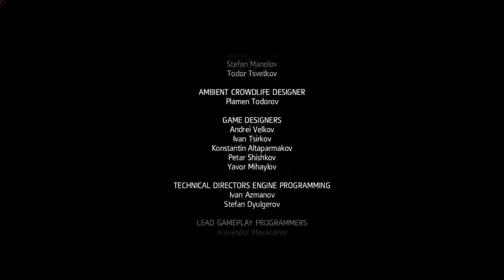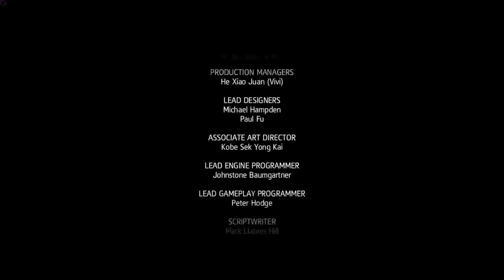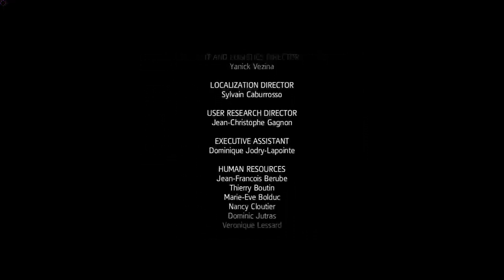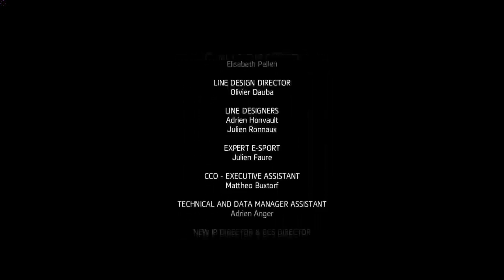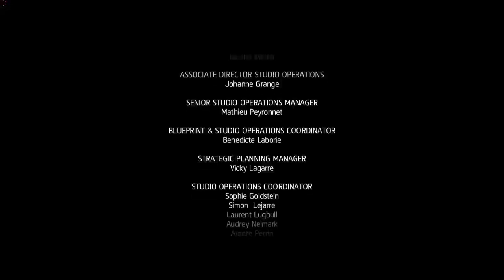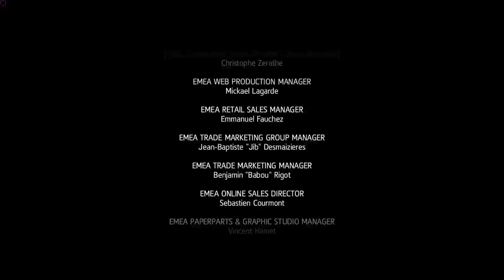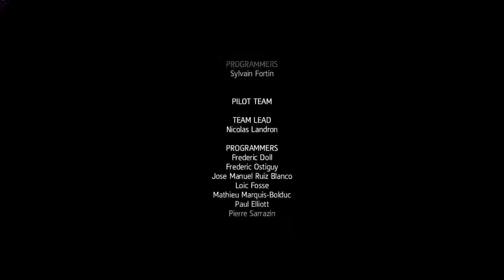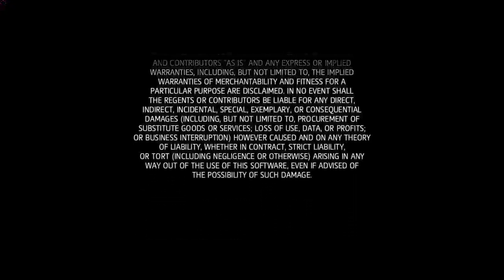Assassins Creed Rogue - Credits